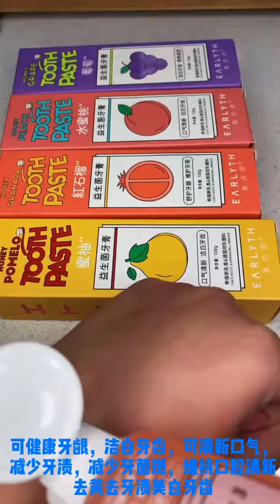Mukbang China food.( Eat pork ribs, pork skin, pork legs, fried chicken ).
ASMR Eating spicy Seafood-tik tok China